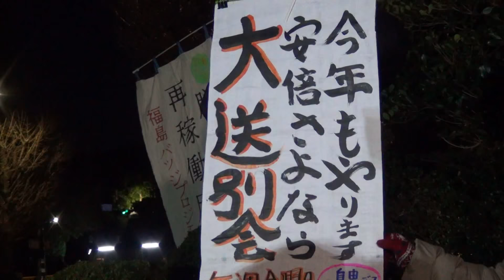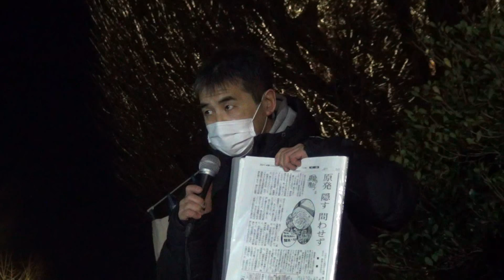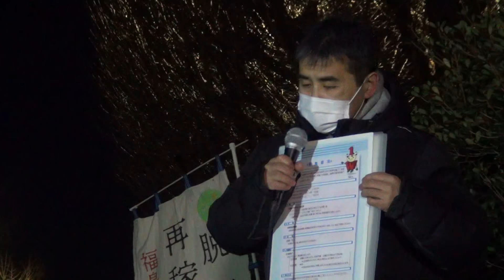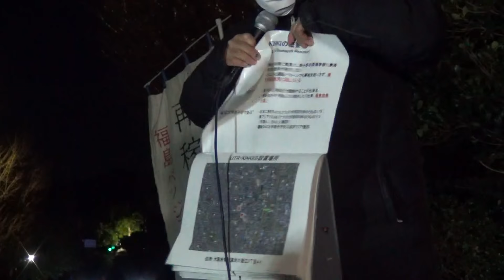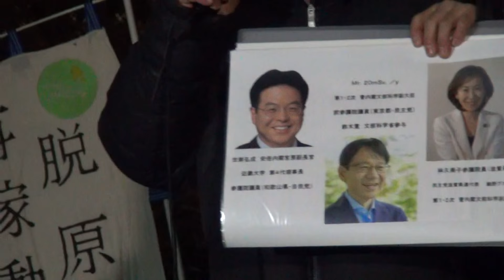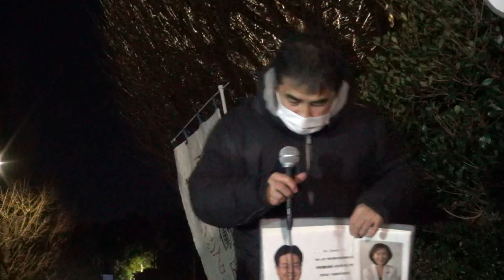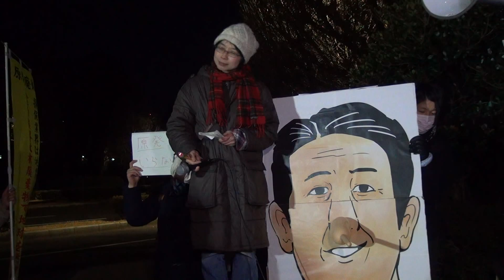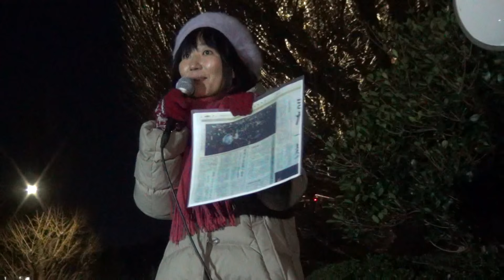2015.01.23 国会前スピーチエリア“希望のエリア”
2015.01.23 国会前スピーチエリア“希望のエリア”、国会前のスピーチエリア“希望のエリア”での脱原発！抗議行動の映像です。少し遅刻してしまいまして明日香様のスタートのコール撮影出来ませんでした(T_T) ごめんさい！スピーチは何とか最初から撮影してます。さて、この日のディープインパクト！( ﾟдﾟ )ｸﾜｯ!! 千葉の学生による安倍の嘘つきコール！？(^o^)丿他にも多くの方が自分の言葉で、自分のやり方で脱原発を訴えてくれました。感謝＆リスペクト！しかし第４週は音楽集会の筈が参加者一名しか歌が無かったのは寂しかった(^_^;) あと個人的に参加者のカメラマンにお願い。前に出て撮影する時は後ろの方への配慮をお願いします。後ろでも撮影してる方がいるし、スピーチが参加者に見え辛くなります。前に出る時は後ろを見てしゃがんで撮影する等のご協力を宜しくお願いします。トラブルの無い様に、皆で気持ちの良い集会にしましょう！(^^)/ 失礼しました。でわっ！皆さん、寒い中、ありがとうございました！(^^)/ また路上でお会いしましょう！(^^ゞお疲れ様でした！追伸 : 先週忘れて預かってもらってた加湿器GET！( ﾟдﾟ )ｸﾜｯ!! 大変ご迷惑をお掛けました！申し訳ございません！生まれてきてごめんなさい！ありがとうございました！